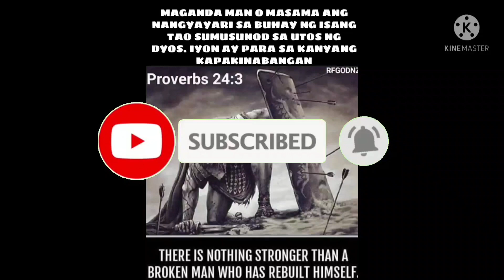EP.183, BUHAY BUKID karyada ng mais sa cariedo last part.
last part karyada ng mais sa cariedo pauwi na kami.